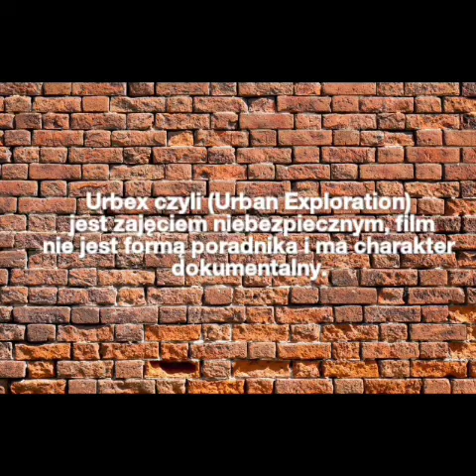Urbex Państwowe Gospodarstwo Ogrodnicze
Na exploracje wybrałem się do dawnego PGO (Państwowe Gospodarstwo Ogrodnicze)
A w sumie do tego co z niego zostało niestety na chwilę obecną trwa rozbiórka tego miejsca 😪

Obowiązuje całkowity zakaz podawania lokalizacji w kom osoba podająca lokalizację spotka się z banem